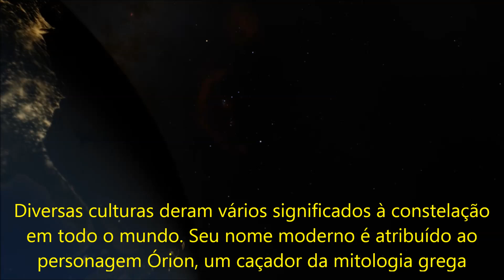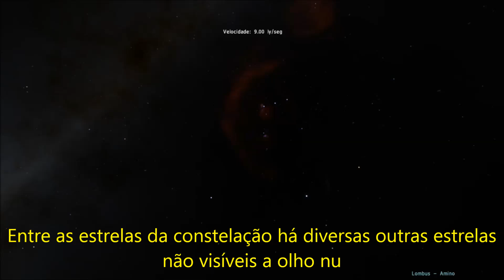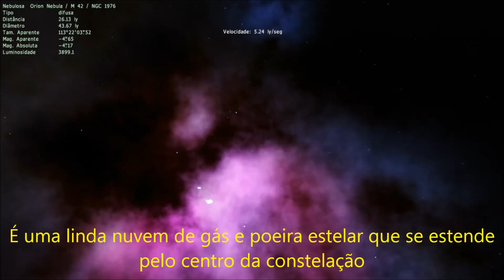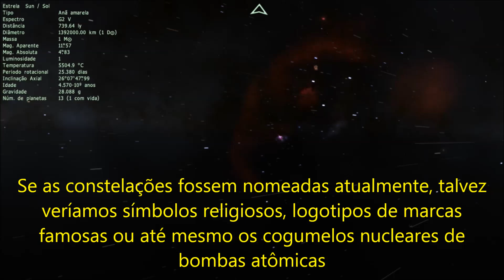Constelação de Órion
Veja de perto a Constelação de Órion.
Na constelação há várias estrelas brilhantes e seu nome moderno é atribuído ao caçador Órion da mitologia grega.

Entre as estrelas da constelação há varias outras estrelas não visíveis a olho nu.
Em sua região central há algumas nebulosas e uma delas é a linda Nebulosa de Órion (messier 42). Vamos passar por dentro da  nebulosa, que é um local de nascimento de estrelas.

Veja também nossa galáxia de fora. Quase todas as estrelas que vemos a olho nu cabem em um pequeno ponto de nossa galáxia.

Músicas:
Magical Gravity - Asher Fulero
Requiem In Cello - Hanu Dixit
Light Year Away - Doug Maxwell

Siga o canal no Instagram e Facebook